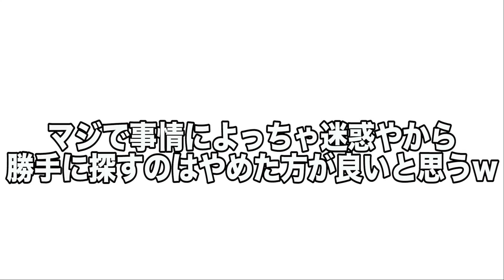【感動!!】2年間一切の連絡を断った親友の衝撃の理由とは?!（親友を探す旅後編）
衝撃すぎる音信不通の内容が明らかになった！マジでホンマに見つかって嬉しかったのと同時に、もっともっとでっかい夢が出来た！！

マンペーのInstagramとTwitter